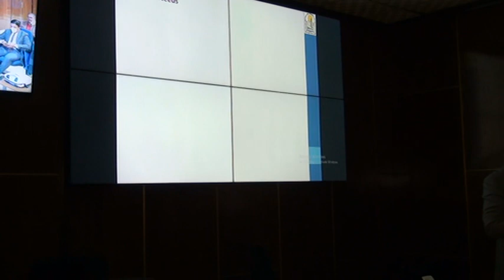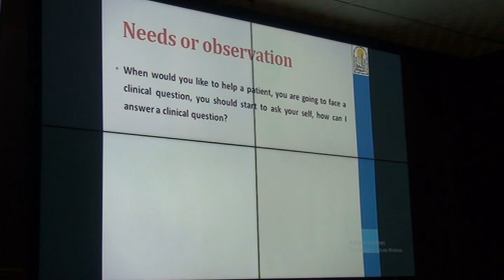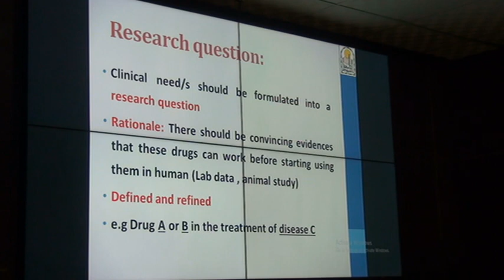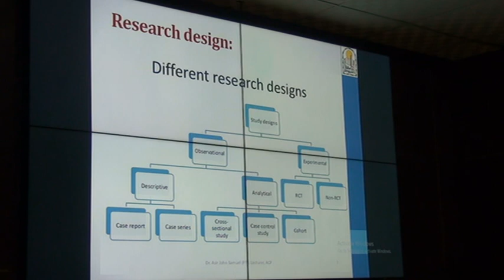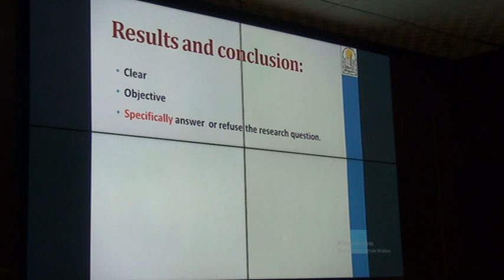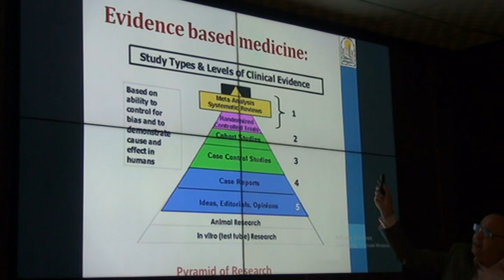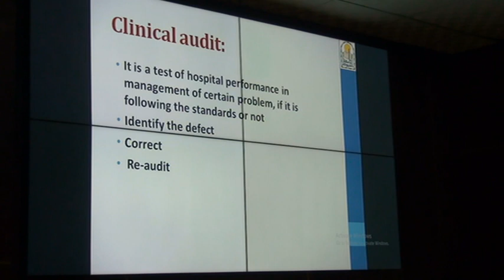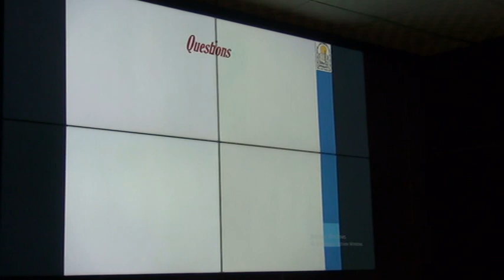clinical needs to clinical audit : research journey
محاضرة  للسيد الأستاذ الدكتور / عمر ممدوح شعبان
From clinical needs to clinical audit: research journey
يوم الأثنين الموافق 7 ديسمبر 2020م بقاعة المؤتمرات بمستشفى القلب الجامعى
بحضور كل من السيد الإستاذ الدكتور / يوسف صالح حسن وكيل الكلية لشئون الدراسات العليا ، والسيد الأستاذ الدكتور / طارق خلف الحسينى رئيس قسم امراض النساء والتوليد ، والسيد الأستاذ الدكتور / حسين الخياط مدير وحدة الخدمات التكنولوجية بكلية الطب وعدد من السادة أعضاء هيئة التدريس ومعاونيهم .